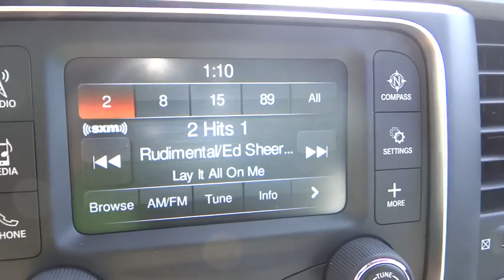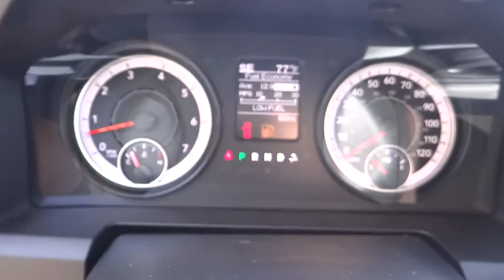2016 Ram 1500 Costa Mesa, Huntington Beach, Irvine, San Clemente, Anaheim, CA RM60242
2016 Ram 1500